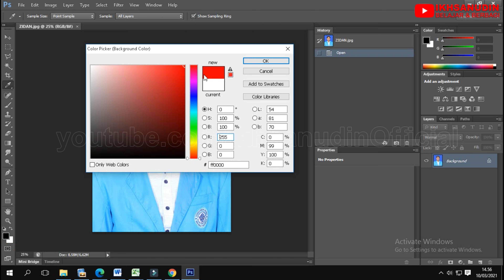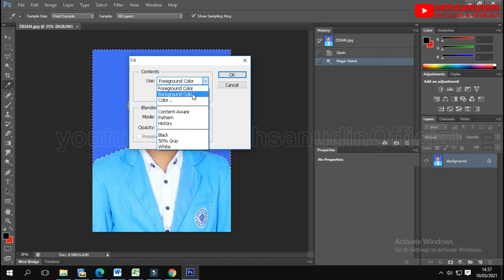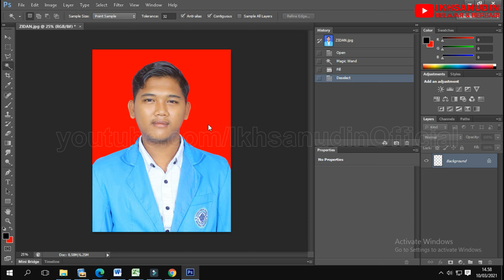cara ubah background pas foto sekali klik langsung jadi